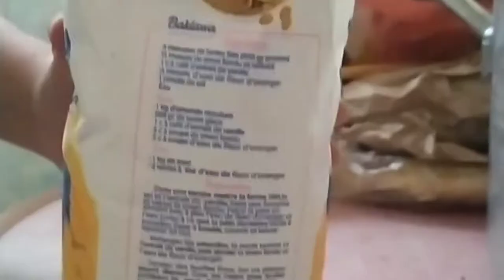العيد في الجزائر | VLOG 8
قديت العيد في الجزائر 🇩🇿
تجربتي مع رمضان و العيد وحلويات العيد في العاصمة
يوميات مصري في الجزائر